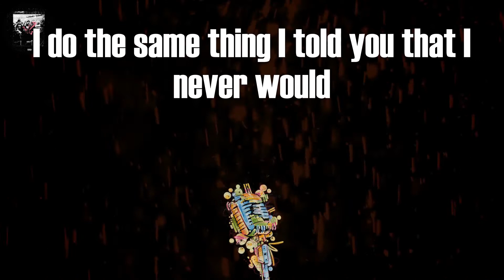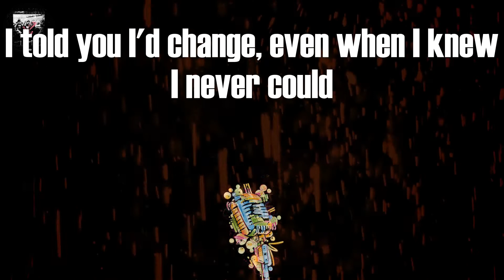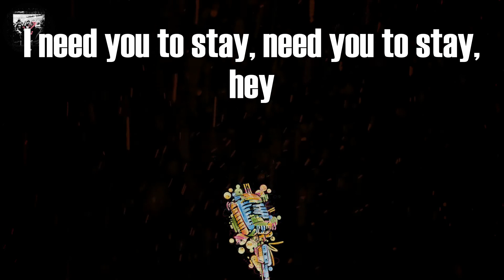The Kid LAROI - Stay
Tag video:
The Kid LAROI, The Kid LAROI - Stay (Lyrics), The Kid LAROI Stay Lyrics Video, Stay Lyrics The Kid LAROI, Stay (Lyrics), Stay